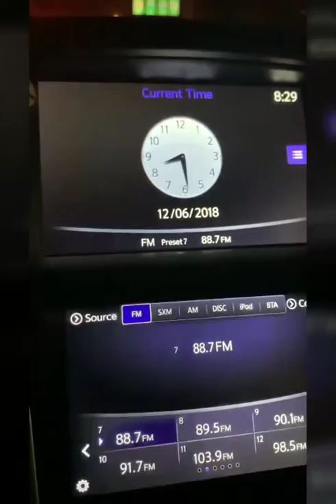88.7 Da Blaze FM Interviews Lawless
Lawless Interviewed On 88.7 FM